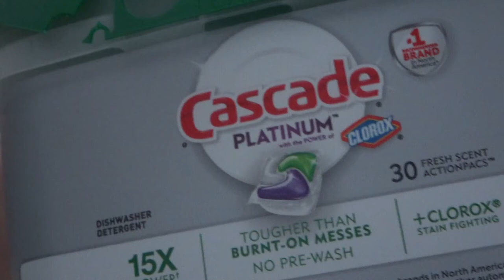Just Cleaned 2 Days Ago! | Speed Clean with ME! | Motivational Clean with ME!! | SAHM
I just cleaned my house two days ago and today it looks awful. All the moms out there have had this happen to them. So today, I just needed to get my house back to what it was a few days ago. Come along and clean with me!

Popular Upload:
$800 Grocery Haul